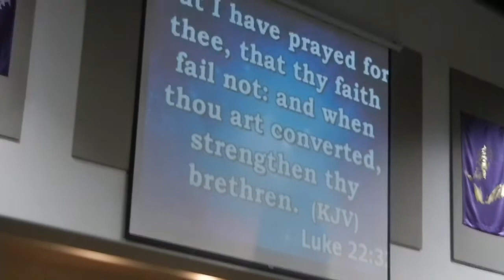2014 March 9 PTLV Sunday preaching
Praise Tabernacle (Las Vegas)
Where You Don't Have a Past, Only a Future!

Rev. & Mrs. Randy Blizzard (Senior Pastor)
Rev. & Mrs. Danny Aber (Assoc. Pastor)
Pastoral Staff
Rev. & Mrs. Ryan Swint (Youth Ministry)
Rev. & Mrs. Adam Martinez (Youth Ministry)
Rev. & Mrs. Jason Paavola
Rev. & Mrs. Randy Saneo
Rev. & Mrs. Alex Amy
Rev Helen Yap

Service Times:
Sunday School 2:00 p.m.
Sunday Worship 3:00 p.m.
Tuesday Bible Study 7:30 p.m.
Saturday Youth Service 7:00 p.m.

Praise Tabernacle (T.R.I.B.E.S) / PRAYER CELL GROUPS

It is our praise and worship that sets us apart at Praise Tabernacle because we are just not displaying talent in music and song; we are using talents coupled with the anointing only he can give. King David's Tabernacle was designed for the purpose of bringing God glory through music and song and he commanded us to make a joyful noise unto the Lord and that is what we do. We invite you to attend just one of our praise and worship services and you too will experience the glory of God as he inhabits the praises of His people.